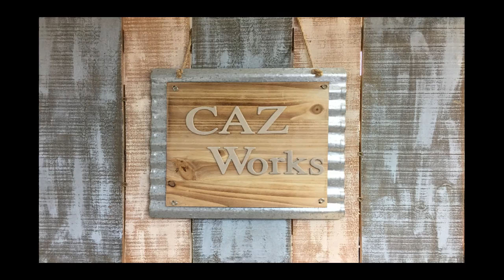Intro To Building A Chest Of Drawers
It is good to be making some content.  I am doing a collaboration with a group of gentlemen on a chest of drawers.